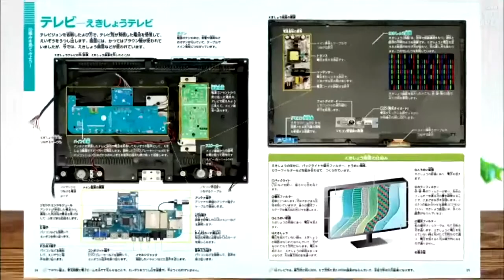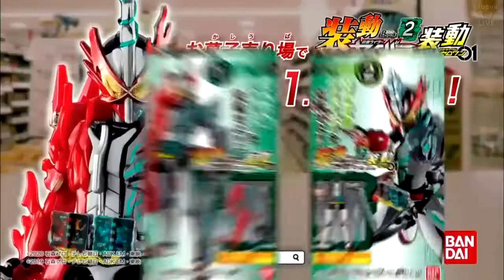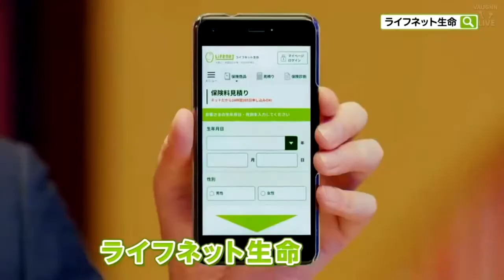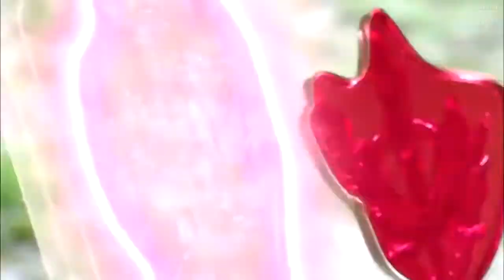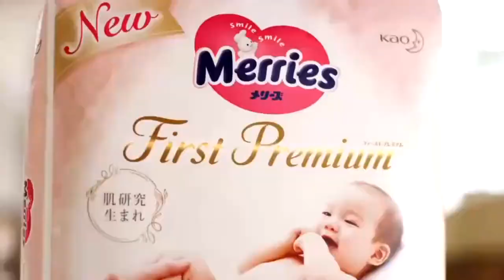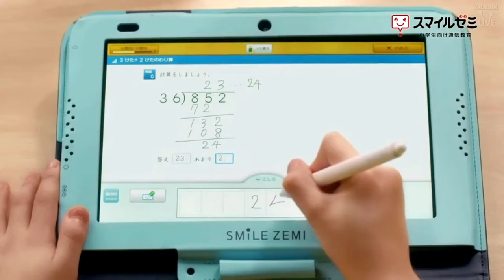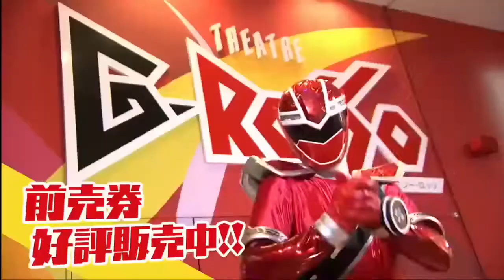スーパーヒーロータイム2020年11月29日で流れたCM